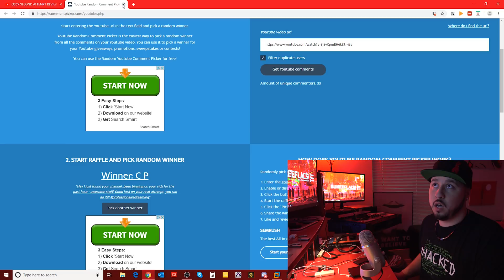How I passed PenTest+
I did it! I passed the PenTest+. Another milestone completed. In this video, I share how I did it and the study material I used as well as announce the winner for the professionalredteaming book!!

00:00    Giveaway updates
02:09    GIveaway winner
02:56    PenTest announement
04:12    Why value certifications?
05:49    CompTIA stackables?
07:34    How I studied for the PenTest+
10:03    1st vs 2nd exam attempts
11:51    OSCP and Hacker Interview updates

All-In-One PenTest+

Sybex PenTest+

Hacking books I recommend that can help with OSCP:

Penetration Testing

The Web Application Hacker's Handbook 2